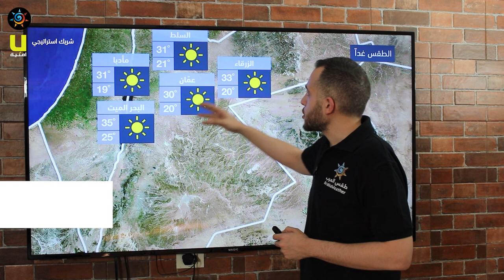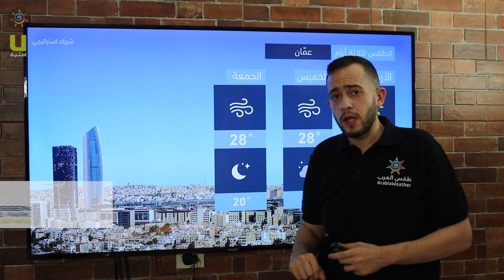طقس العرب - الأردن | النشرة الجوية الرئيسية | الثلاثاء 2020/6/9